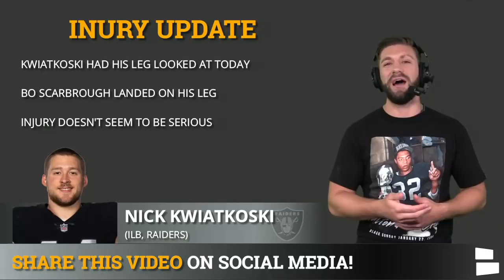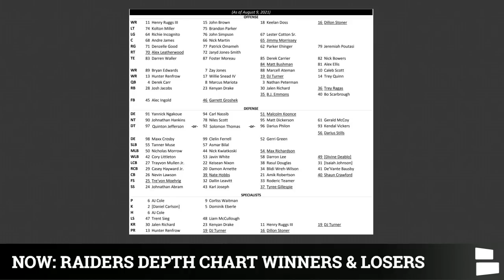Raiders Rumors On Darren Waller, Trayvon Mullen, Training Camp, Raiders Depth Chart Winners & Losers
Raiders rumors on Darren Waller, Trayvon Mullen, Raiders training camp and the team’s depth chart. Magic Spoon is hooking up The NATION! to get some Magic Spoon cereal today! You can choose from the best selling cocoa, fruity, frosted, Peanut Butter, Cookies & Cream, and Maple Waffle flavors, PLUS other awesome flavors, including BlueBerry and Cinnamon!

Raiders training camp today was led by the defense forcing 7 turnovers. Derek Carr, Marcus Mariota, Nathan Peterman, and newly signed Case Cookus all had at least 1 INT today. We review everything that happened at training camp today + name the biggest Raiders winners and losers from the media depth chart being released.

Raiders Training Camp News & Notes on:
- Case Cookus, QB
- Trey Quinn, WR
- Jalen Richard, RB
- Alex Ellis, TE
- Darren Waller, TE
- Darius Stills, DT
- Karl Joseph, SS
- Quinton Jefferson, DT
- Daniel Carlson, K
- Trayvon Mullen, CB
- Nick Kwiatkoski, LB
- Bryan Edwards, WR
- Derek Carr, QB
- Marcus Mariota, QB
- Rasul Douglass, CB
- Dallin Leavitt, S
- John Brown, WR
- De’Vante Bausby, CB
- Matt Bushman, TE
- Shaun Crawford, CB
- Nevin Lawson, CB
- Nathan Peterman, QB

Raiders 2021 Depth Chart Winners & Losers
- Bryan Edwards, WR
- Tanner Muse, LB
- Nicholas Morrow, LB
- Nate Hobbs, CB
- Keisean Nixon, CB
- John Brown, WR
- Gerald McCoy, DT
- Darius Stills, DT
- Nick Kwiatkoski, LB
- Rasul Douglas, CB